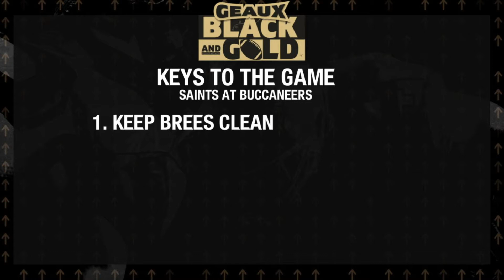Keys to the Game: Saints at Bucs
Geaux Black and Gold Report